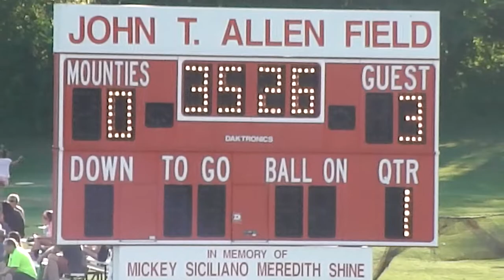(3) Mt. Greylock 0 vs West Springfield 5 9/4/14